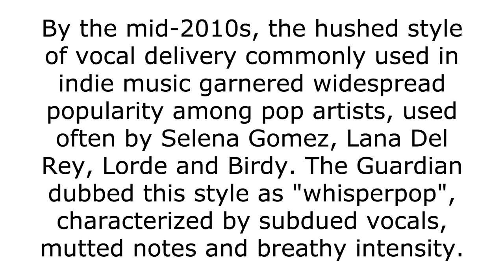Find Your Favorite Song Style from the 2010s in this POP MIX! vol.2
Stylish and versatile 2010s Pop  Mix/ Mood Music that can be used for any purpose! This is the second version of this pack!

Pop songs from the 2010s are some of the best music ever made, and this playlist includes some of the most popular tracks from that era. Whether you're looking for stylish background music for a video or a versatile mix for your own personal use, this playlist has you covered!
2010s Pop  Mix/ Mood Music v.1
By the mid-2010s, the hushed style of vocal delivery commonly used in indie music garnered widespread popularity among pop artists, used often by Selena Gomez, Lana Del Rey, Lorde, and Birdy. The Guardian dubbed this style as "whisper pop", characterized by subdued vocals, muted notes, and breathy intensity.